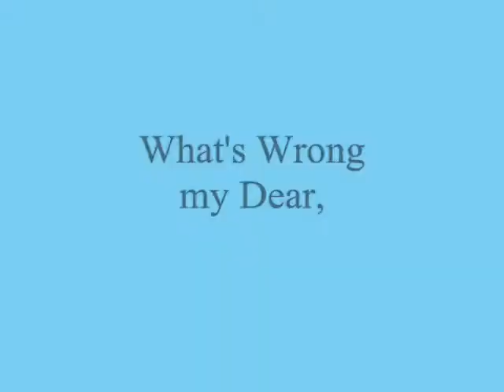What's Wrong my Dear,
do.
do so
Money is an excellent servant, but the host
very bad.